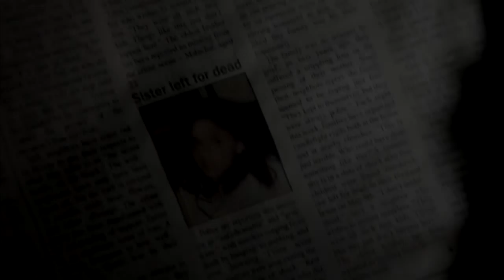The Vampire Diaries - Music Scene - Hey Jealousy by Gin Blossoms - 6x09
The Vampire Diaries Soundtrack episode 9 " I Alone" season 6

Scene: In the '94 world, Elena & Damon make pancakes together while they wait for Bonnie to arrive to Mystic Falls.